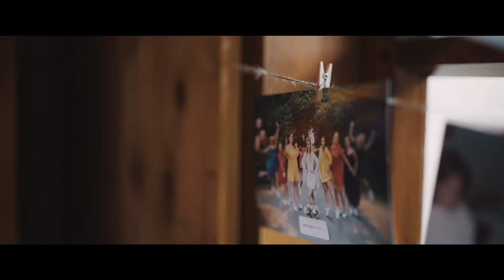Liina & Martin // rustic wedding video in Luhtre Farmhouse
When Liina reached me out over a year before her wedding I was sure it will be a good one.

Beautiful and selfaware Liina has supported Martin over the years when he has been busy with his second love - handball that he has been proudly playing for years for both Estonian National team and clubs in Romania.

But of course, they still decided to return to home - to have a wedding in a rustic farmhouse in Estonia.

If you have watched the video until the end there should be no doubt that a man like Martin will hold and protect Liina until the very end!

Photography: Maris Sits
Wedding father: Leho Luukas
Band: Nukker Kukeke
Wedding dress: Otilia
Invitations: Sipelga Letterpress